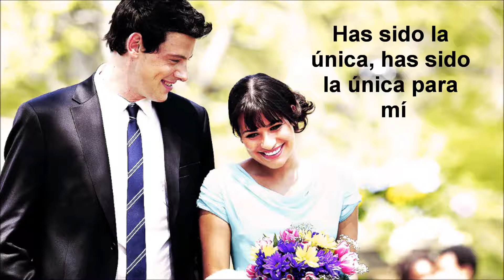Goodbye my Lover ~ Monchele (Subtitulada)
Es el Primer vídeo que logro Hacer,  es de Mi pareja Favorita (Monchele) Yo sé que el amor que ellos sienten ni la muerte lo detendrá ♥

Rest In Peace mi Gigantón
Stay Strong Lea

Monchele is Forever :')